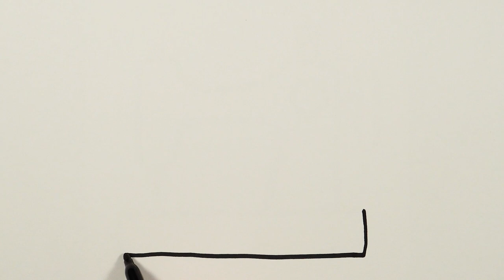Bolalar uchun tikuv mashinasining rasmini chizish | Draw a picture of a sewing machine for kids